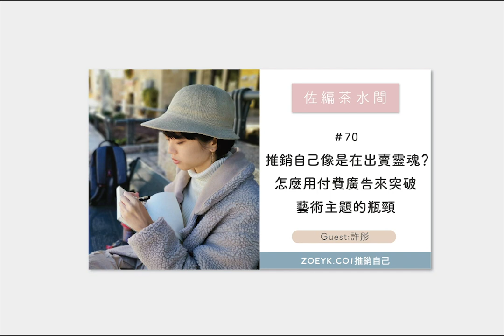#70 推銷自己像是在出賣靈魂？怎麼用付費廣告來突破藝術主題的瓶頸？ / 許彤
如何打造出能邊工作邊旅行的線上事業？索取免費四天課程 ▸▸▸
▾▾▾ 更多資訊請展開 ▾▾▾
「想要作藝術類主題的個人品牌會不會很難做呀？怎麼樣才可以讓我成為一個能專心創作的藝術家呢？」這是一個包含我在內，很多人都曾有過的疑惑。
我邀請到在做電繪藝術的插畫家許彤，和我們聊聊怎麼做才能成功 推銷自己 ？她是如何找到自己的風格、如何發想靈感，如何從零開始行銷自己。

如何成功 推銷自己 訪談綱要：

04:15  Tonn 簡單自我介紹、分享正在做的事情

04:40  為什麼選擇Instagram來經營自己的電繪創作？有嘗試過用其他平台呈現嗎？

06:52  當初怎麼找到自己的風格和獨特性？怎麼探索出希望透過繪畫表達的事情？

13:00  一開始怎麼讓大家發現你的作品？如何從零開始行銷、累積粉絲？

20:50  Tonn 如何看待 IG 的付費廣告？一開始是否會有排斥的感覺？怎麼調適？

24:32  Tonn 是如何利用 IG Story 來增加粉絲互動、黏著度？

26:55  藝術創作要如何持之以恆的產出？

30:00  Tonn 認為的理想生活是什麼？

【佐編茶水間】廣播節目

✨如何把興趣變事業，邊旅行邊工作？✨
👇馬上索取4天免費課程
想成為知識型網紅？

想當Youtuber？

想找理財天賦？

想學美股被動投資？

有問題？